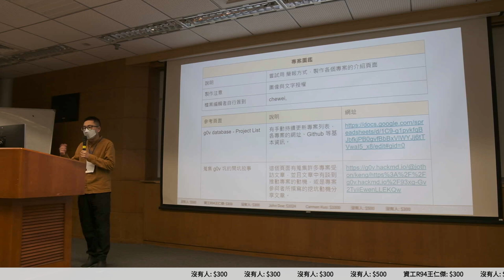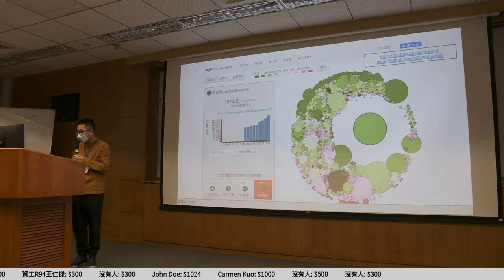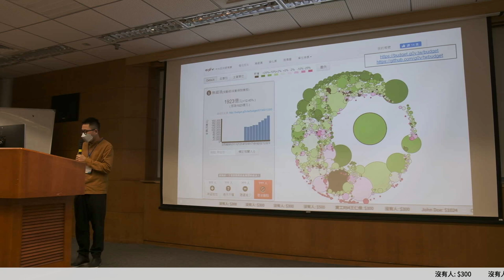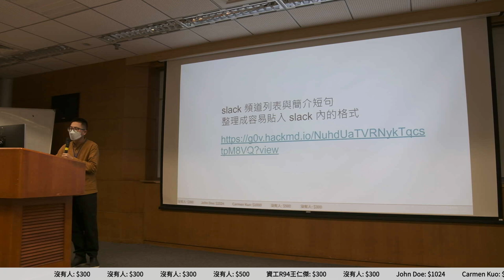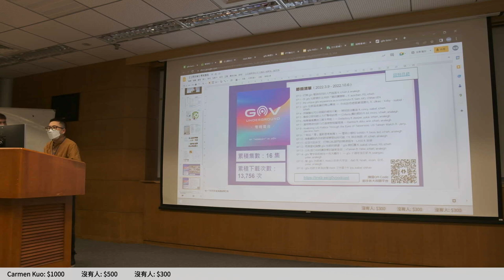g0v tw hackath53n — 成果報告 — 專案圖鑑 簡報版 ／ chewei — 18歲公民權黑客松